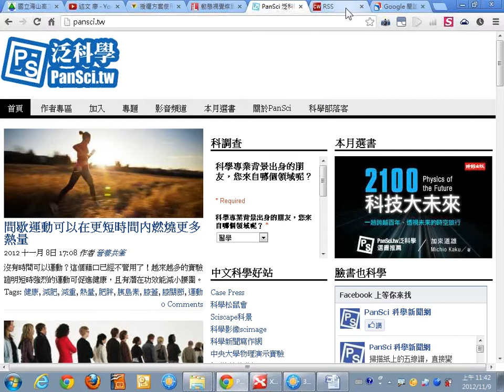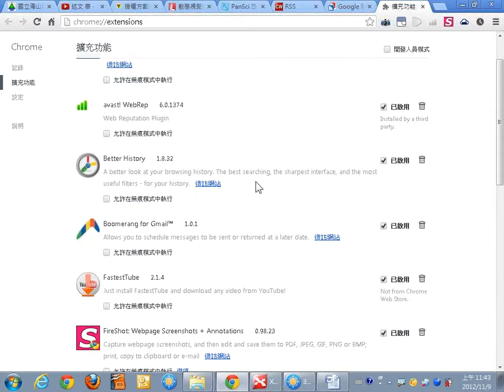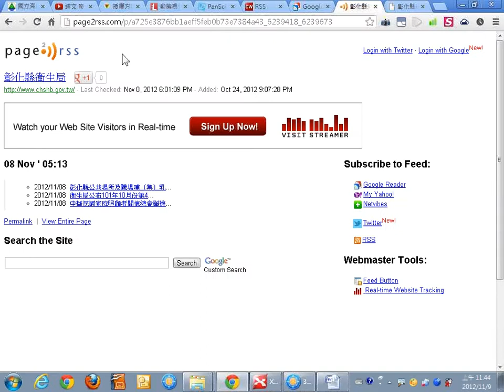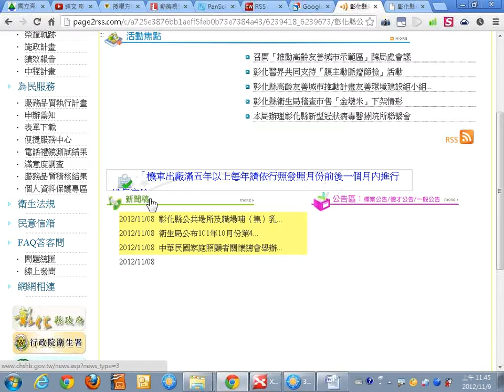05未提供RSS訂閱服務的解決方式：Chrome的Page2RSS擴充功能